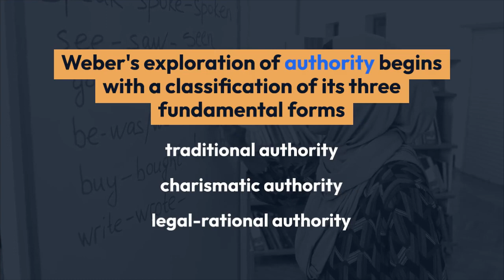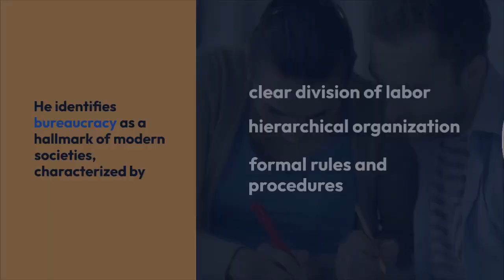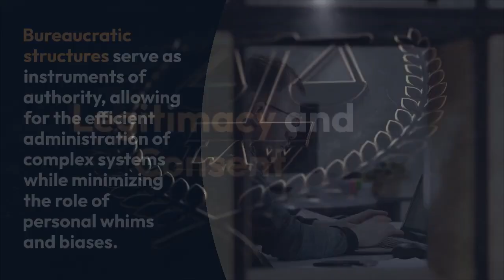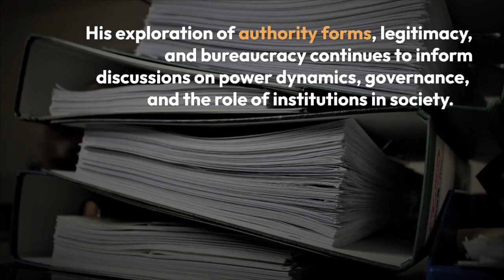Max Weber's The Institutionalization of Authority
Max Weber's The Institutionalization of Authority | Unveiling the Dynamics of Authority Structures | By Khushdil Khan Kasi @sociologylearners1835

This video examines the key aspects of Weber's concept of the institutionalization of authority, its implications, and its enduring relevance in understanding power dynamics.